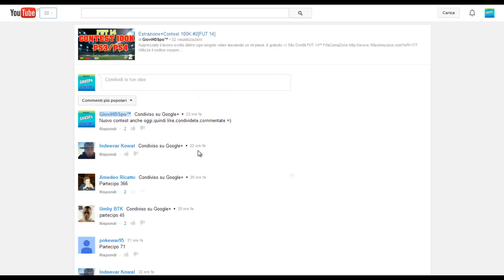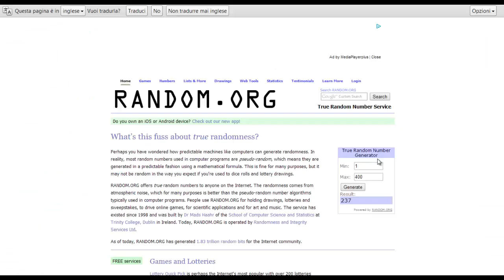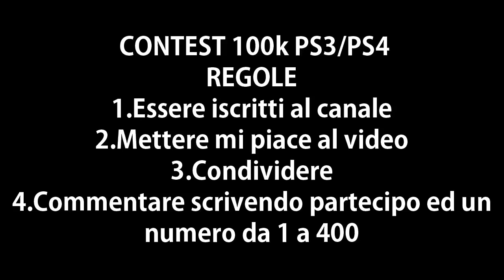(CHIUSO)Estrazione contest+Contest 100k PS3/PS4 #3 [FUT 14]